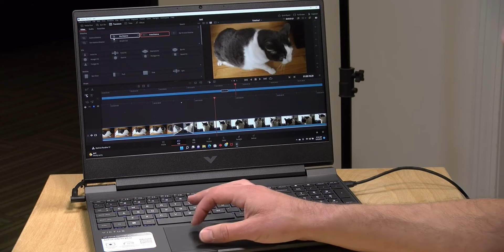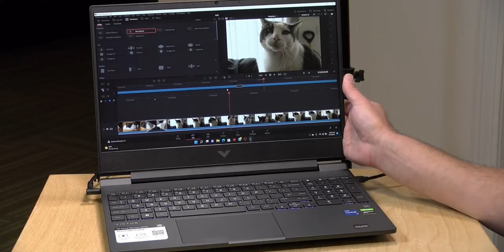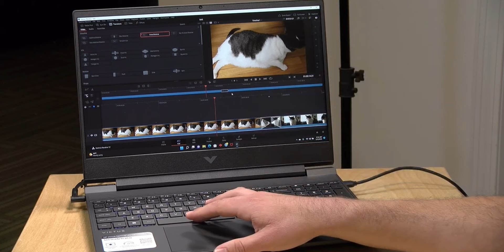Budget King HP Victus 2024 | Best Gaming Laptop under 50k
HP Victus 46k

Best Thin & Light Laptops⬇️

Integrated GPU
ASUS Vivobook 16 50k
HP Pavilion 15 53k
HP Pavilion 15 63k
ASUS Vivobook S15 67k

Dedicated GPU
Acer Aspire 5 52k
ASUS Vivobook 16X 57k
ASUS Vivobook 16X 64k
Acer Aspire 5 67k
ASUS Vivobook Pro 15 67k
ASUS Vivobook 16X 76k

Best Gaming Laptops⬇️

Best 50k
Lenovo IdeaPad
ASUS TUF F15

Best 60k
HP Victus
ASUS TUF F15
ASUS TUF F15
Lenovo IdeaPad

Best 65k
HP Victus RTX 3060

Best 80k
Acer Nitro V
Acer Nitro V
HP Victus 100%sRGB RGB RTX 4050 (r0075TX)
HP Victus 45% NTSE RTX 4050 (r0076TX)

Best 100k
Asus Tuf F15
Acer Nitro 5
Neo 16 i5 13th RTX 4050
HP Omen
HP Omen

The Cheapest Video Editing Laptop

Video Editing Laptops 100% sRGB

All Thin & Light Laptops is Here 25K-70K

All Laptops is Here 70k-200k

UNDER 50k
Acer Aspire 5
MSI GF63 Thin
MSI Bravo 15
HP Victus

UNDER 55k
Lenovo IdeaPad Gaming 3
HP Victus
ASUS TUF Gaming F15

UNDER 70k
HP Victus
Acer Nitro 5
Dell G15
Acer Nitro 5
HP Victus

Acer Nitro V 79k
HP Victus 72k
Dell G15 72k
HP Omen 100k
HP Victus 80k
ASUS Vivobook 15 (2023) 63k
ASUS Vivobook S 15 IPS 60k (Best)
ASUS Vivobook S15 OLED 70k

We provide the latest tech updates, unbiased reviews videos, and How-Tos, making tech products easy to find, understand and use.

My Mic

My Phone